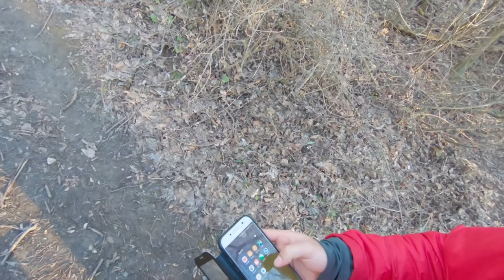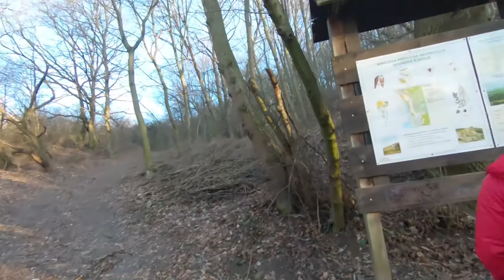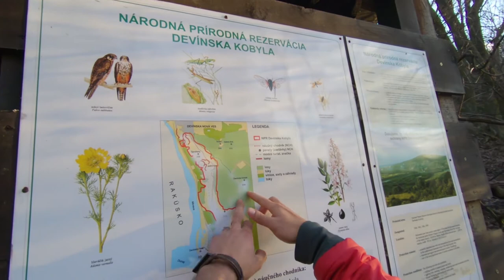Sovyet Ordusu Burayı Neden Terk Etti? (Gezgin, Dünyayı Geziyorum) #16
Soviet Rocket Base Devinska Kobyla Bratislava'dan Herkese Selam! Ben Burak Babayiğit, Dünya turu maceram için Slovakya'nın başkenti Bratislava'dayım! Rusların TERK ETTİĞİ Bölgeye TIRMANDIM! (Bir Başarısızlık Hikayesi, Gezgin, Dünyayı Geziyorum) videoma hoş geldiniz! Devin Castle'ın ardından, gün batmadan 6 Kilometre uzaklıktaki gezilecek yerler listemin başlarındaki Soviet Roket Alanı "Devinska Kobyla"ya bir seyyah, bir gezgin olarak gitmek istedim. Rusların TERK ETTİĞİ Bölgeye TIRMANDIM! (Bir Başarısızlık Hikayesi, Gezgin, Dünyayı Geziyorum) videosu bu gezinin hatırası niteliğinde, ölüm korkusu ile çekilmiştir. Gezginler'e tavsiye ettiğim bir yer!. :)

⛔ Kısaca Tarihi: Sovyet Roket Üssü Devinska Kobyla Bratislava, 1980'lerin başında inşa edilmesine rağmen, başlangıçta 1972 yılına kadar muhtemelen bir radar / SAM* alanı olarak düşünülmüştü.
Amacı Bratislava üzerindeki hava sahasının izlenmesiydi ve uçaksavar füzeleri burada saklandı. Üs 1990'ın ortalarında kapatıldı.

*SAM: Füze - Radar Avcısı

Rusların TERK ETTİĞİ Bölgeye TIRMANDIM! (Bir Başarısızlık Hikayesi, Gezgin, Dünyayı Geziyorum) videomu sevdiyseniz, lütfen beğenmeyi unutmayın...

 ► HEDİYELER ve ÜCRETSİZ DENEMELER

Airbnb 100 USD ev sahipliği kredisi (100 USD üstü ev sahipliğinde)

Selam arkadaşlar, Ben Burak Babayiğit, dünya turu maceralarıma hoş geldiniz! Sinemam için yaşıyor, hayal kuruyor ve üretiyorum. Farklı kültürleri merak ediyor, yurtdışında yaşamak deneyimi ile seyahat ediyorum. Bir ülkeye gittiğimde orada sadece gezmiyorum. Yaşıyorum! Yaşadığım deneyimleri, maceraları, heyecanları ve zaman zaman mutsuzlukları kanalımda paylaşıyorum.

Bir yere varmayı değil, yolda olmak halini sevenlere selam olsun!